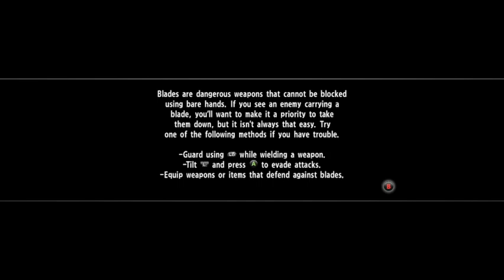Let's Play : Yakuza 0 Zero - Fun-through Walk-through Part 4